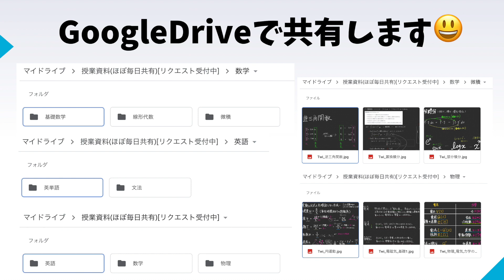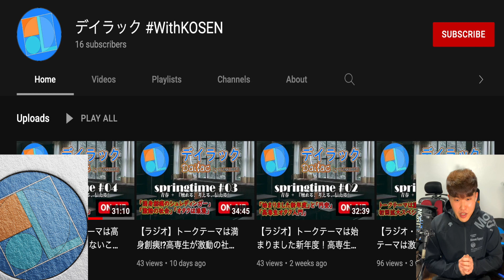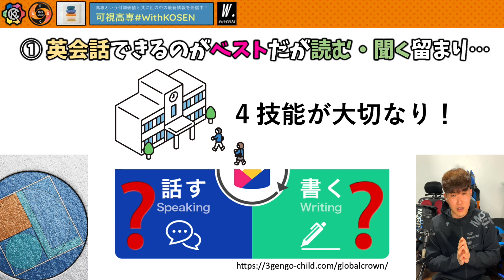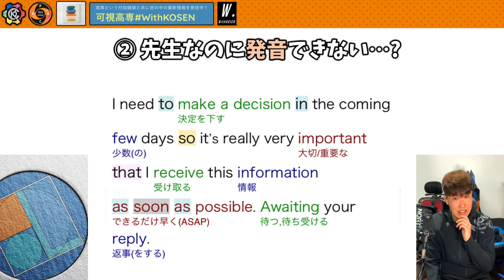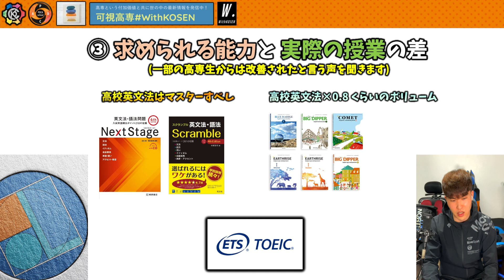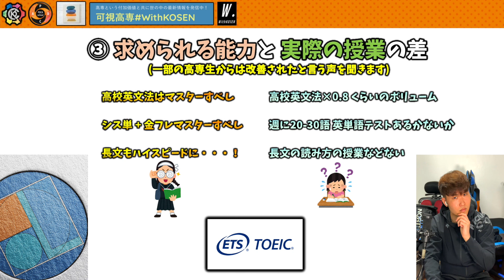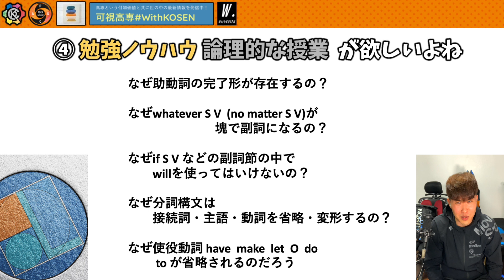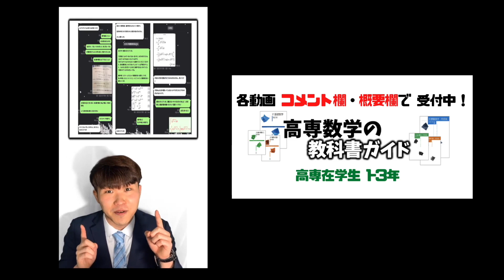【現場】高専 英語の授業 ヤバいポイント 4選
0:00 OP,イントロ,あらすじ
0:40 ゲスト紹介
2:36 英会話ができるのがベストだが読む、聞く留まり……
4:41 先生なのに発音ができない……？
7:34 求められる能力と実際の授業の差
12:23 勉強のノウハウや論理的な説明のある授業が欲しい

14:28 ED,まとめ,広告 .